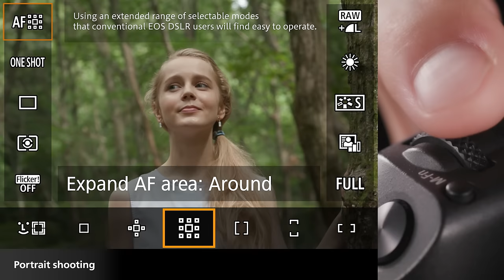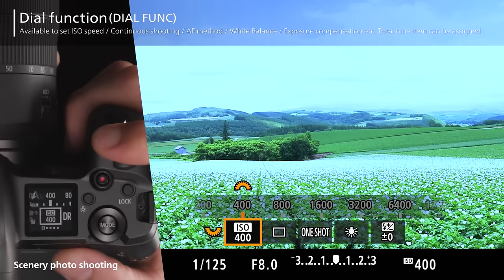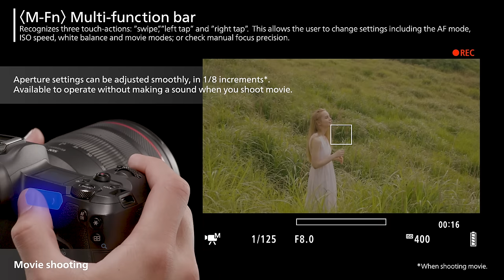Canon EOS R - Photography Modes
The Canon EOS R is packed with features that allow you to control your shots for different modes of photography.